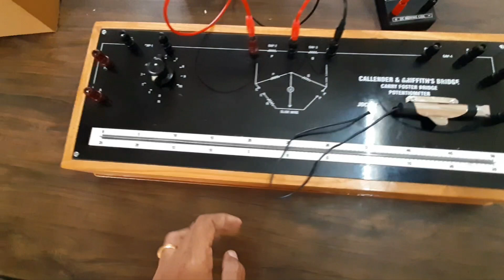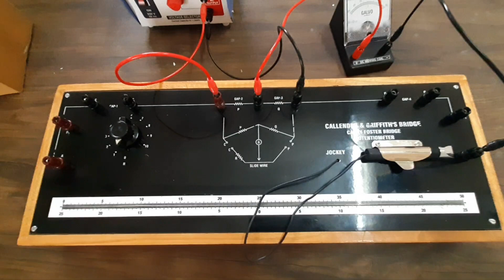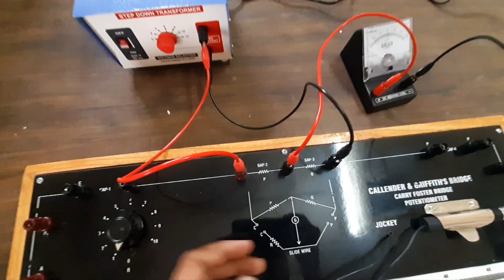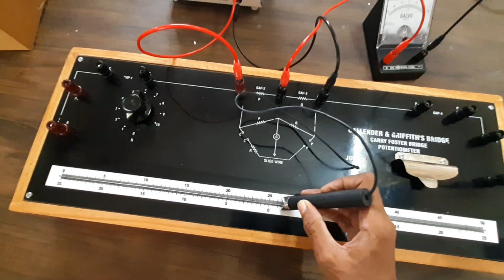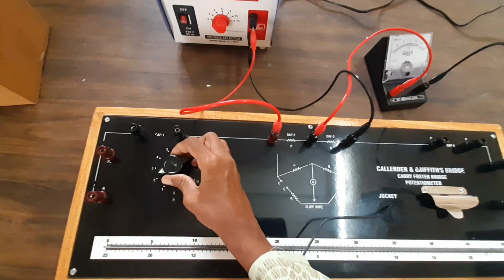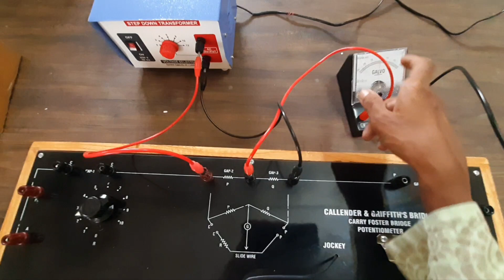Calender and grifith bridge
Hii Every one I am Dr Shivaleela Basavaraj, Physics Teacher